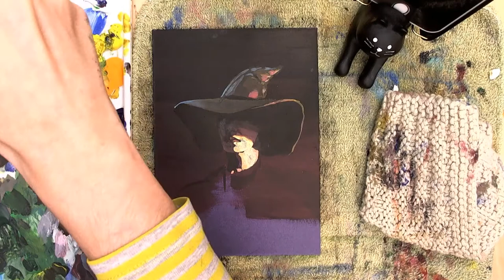Speed Paint of a Witch Portrait - Daily Painting and Video Project - Painting010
From one late video to one on time video! I'm actually pretty okay with this painting, considering I haven't done a portrait in a very long time. I was looking forward to the abstract light and color, and next time I'll have a reference that's a bit more of a portrait. I tried something different with the video, where I didn't edit out my mixing or anything, to see what that looked like. At the end of this month I'll be going through my videos and seeing what works and what doesn't, and then doing some with voice overs that actually teach a bit and aren't just flat out speed paints.

 I'm trying to do these to get into the habit and learning about the whole process and the tools. So far I think it's going fairly well! I will be investing in a large light with diffuser, since I would love for it to be a bit brighter, because the camera works fairly well, as long as I don't screw up the settings!

If you are interested in getting any of these pieces, please come have a look at my gallery where the work is for sale
I am usually a day or two behind uploading the pieces because it does take a minute, but they'll all be up there eventually. Thanks for stopping by!

To read more about the artwork I create and to see shorter versions of the videos visit my insta